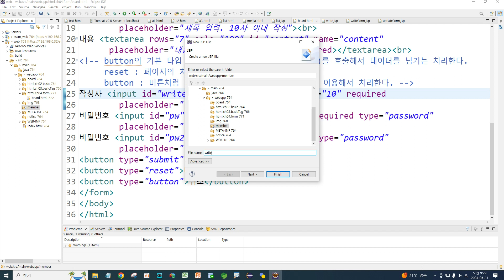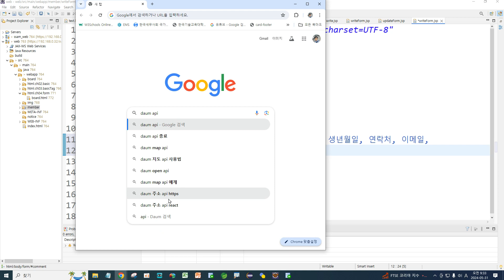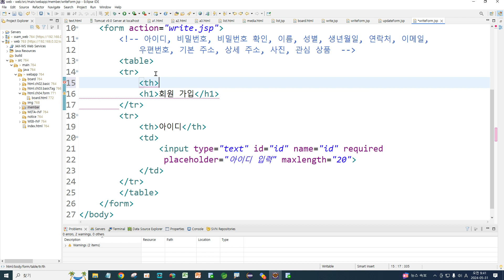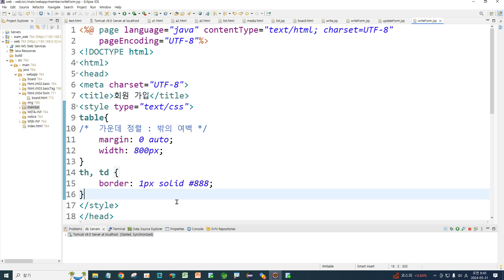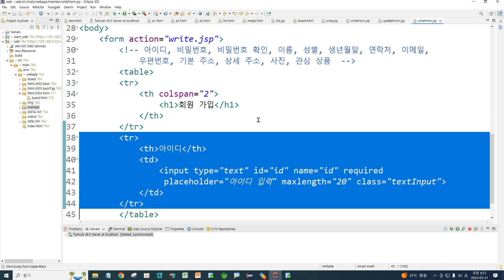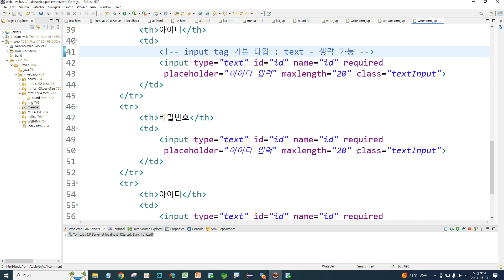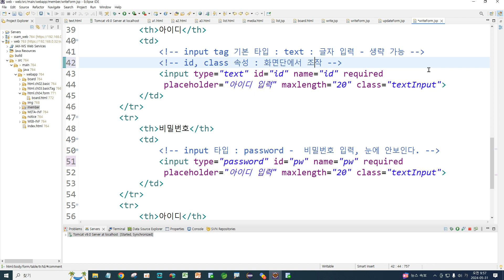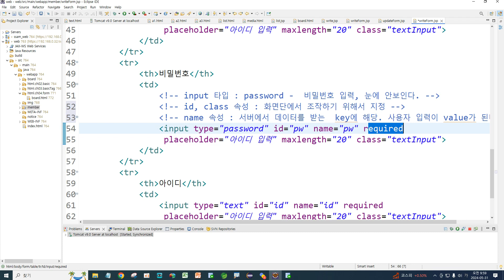Webjjang WEB ver.2024.05 04-02 회원 관리 form 1(웹짱과 함께하는 웹)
(웹짱과 함께하는 웹)
04. form 태그
 04-02 회원 관리 form 1